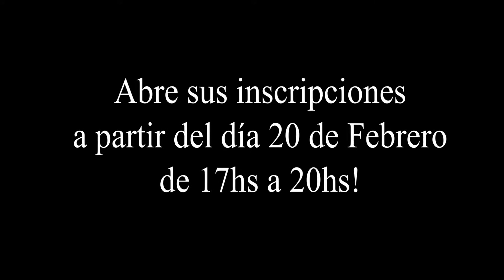Escuela de danzas - BAILARINES DEL SUR - Inscripción abierta ciclo 2018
La Escuela de danzas BAILARINES DEL SUR
Incorporados al Conservatorio Fracassi

Abre sus inscripciones a partir del día 20 de febrero de 17hs a 20hs, asistencia en Folklore y técnica para bailarines folklóricos y contemporáneos.

Profesores: Jorge Barrionuevo y Walter Barrionuevo.

Dirección Mariano Moreno 1331 - Pico Truncado, Santa Cruz

Editado por:
ROMPIENDO BARRERAS EdicioneS
ROMPIENDO BARRERAS EdicioneS